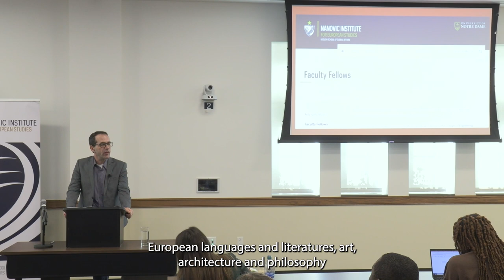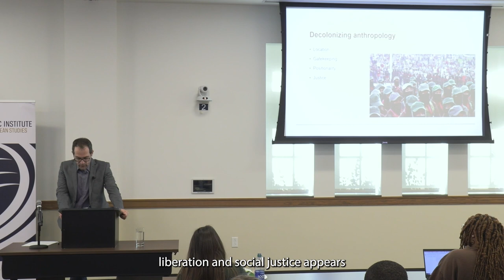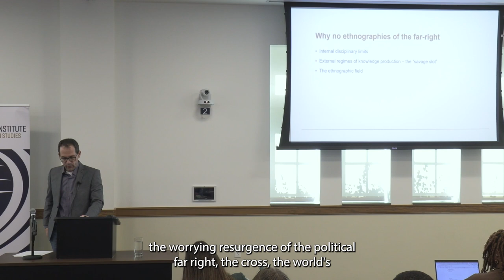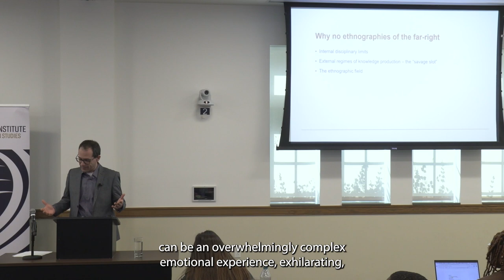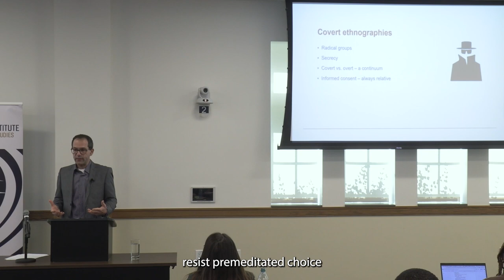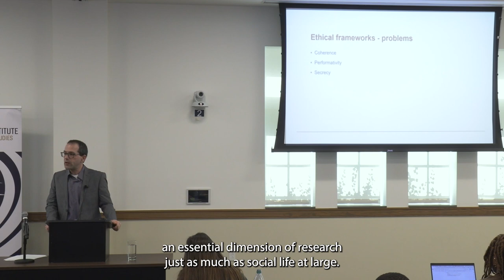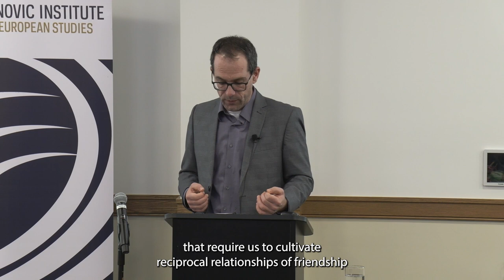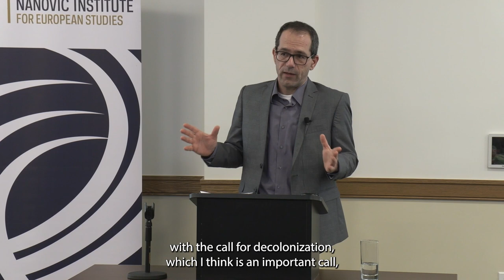The Possibilities and Limits of Decolonizing Anthropology: Ethics, Methods, and Blind Spots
Decolonizing Scholarship Lecture Series: "The Possibilities and Limits of Decolonizing Anthropology: Ethics, Methods, and Blind Spots" with Nitzan Shoshan

Professor Shoshan visited the University of Notre Dame and delivered a lecture on decolonizing scholarship in the field of anthropology on October 6, 2023.